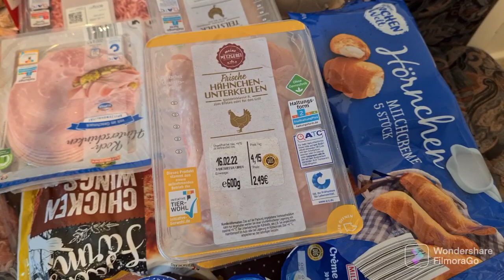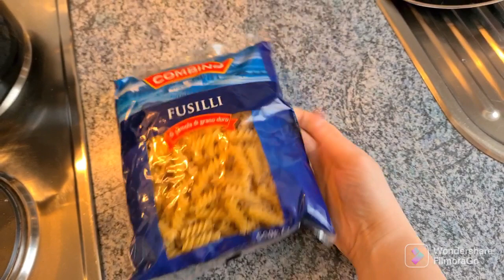Merg la dentist🦷/ Gătesc paste🍝 varza cu carne, negresă si brioșe aperitiv🧁 😋